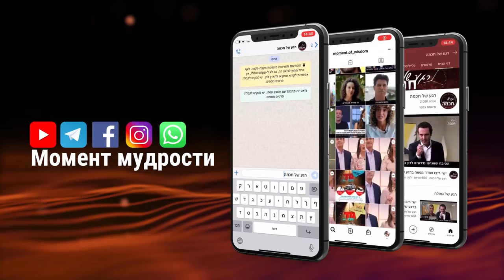Разыскиваются лидеры | Рав Шмуэль Элияу | недельная глава Итро